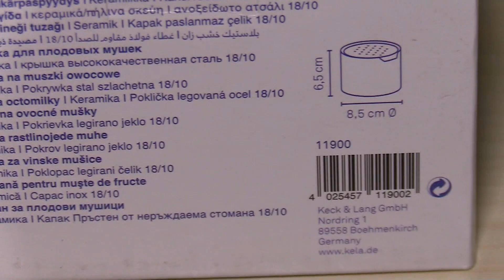Kela 11900 Fino Ceramic Fruit Fly Traps full look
Fruit fly traps Fino ceramic
    Just add vinegar and drop of detergant to get rid off all the fruit flies in your kitchen!
    No more sticky fruit fly papers!
    It work, it works really well!
    Aesthetically pleasing
    Dimensions: 6,5 cm 8,5 cmø
    Colours: White, Taupe, Light Gray